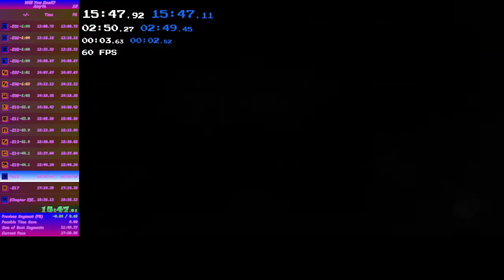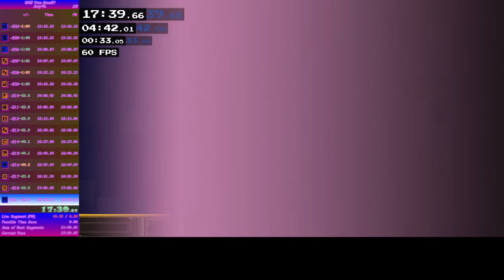Will You Snail Infinitely Easy Any% 17:39:65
sorry i though this was intended for sillymistakes% but when i realized that isn´t a category i just recycled it for any% that´s why there are so many silly mistakes because oobviously those were on purpose also now i have ascended into even cooler grounds now that i have splits, and also i can use them as a weapon since they are so bright they could easily blind someone also as a sidenote i like pink